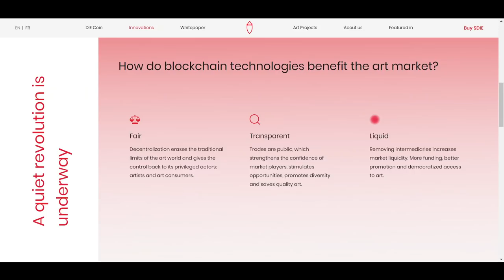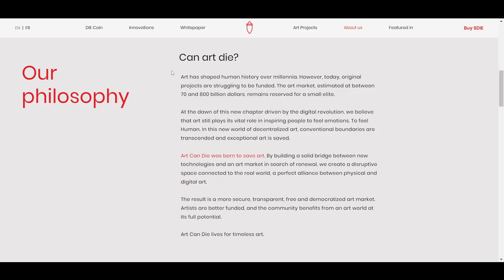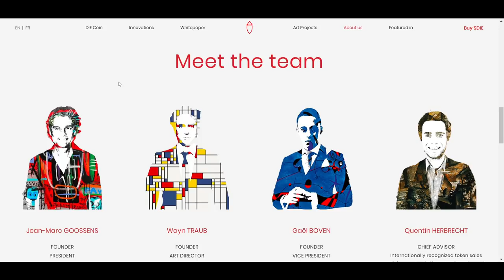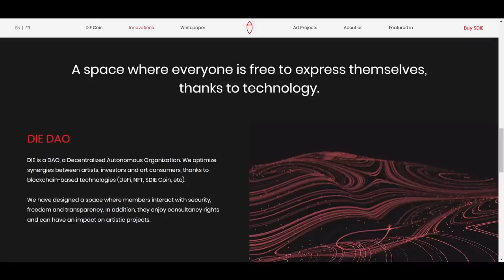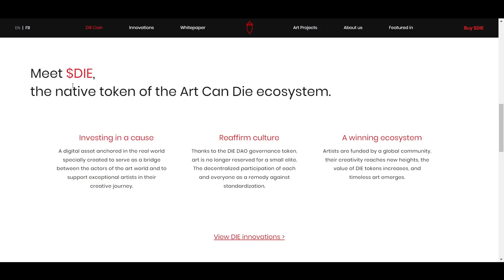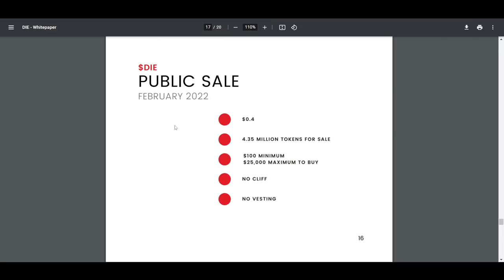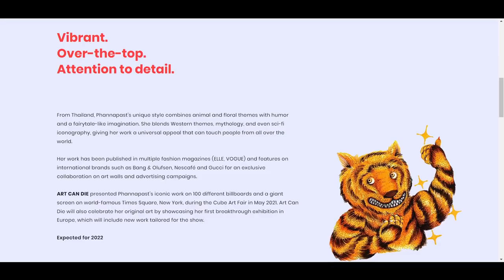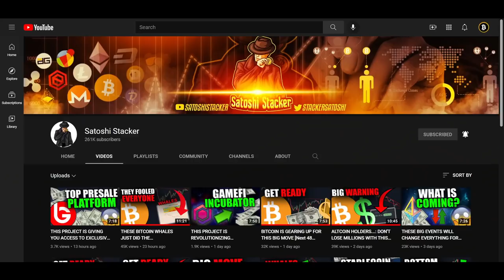THIS ALTCOIN IS REVOLUTIONAZING THE ART INDUSTRY[Don't Miss it...]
In this video I review Art Can Die, a project looking to save and revolutionize the art industry. The public sale for the native DIE token is currently going on.

0:00 Intro
0:37 Art Can Die

The number 1 trading tool:
Lux Algo MASSIVE LIFETIME DEAL!

⛓️ 🔗 Useful Links 🔗 ⛓️